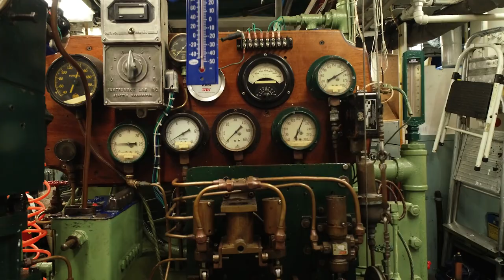MV PARRY Antique 1941 VIVIAN Engine Maintenance | Pacific Tugboat Adventures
Thought we'd pull back the curtain on the PARRY and let you into the engine room to see how we make this 1941 tugboat go. You are looking at a 1941 VIVIAN diesel engine that produces 225 horsepower with over 15,000 lbs of torque! Enjoy the sounds and the nice "purr" of the engine at the end of this video.

Pacific Tugboat Adventures provides an all-inclusive, boutique cruise and fishing experience along the coast of the Great Bear Rainforest through the calm waters of the Inside Passage. We “Follow The Fish” daily anchoring in the hot spots of the north and central coast regions of Prince Rupert and Bella Bella, British Columbia, during peak fishing season for trophy BC salmon and halibut.